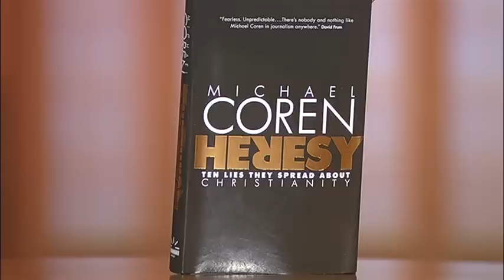"Heresy" Michael Coren 1/2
Author and TV host Michael Coren on his latest book Heresy. available in the Crossroads E-Store